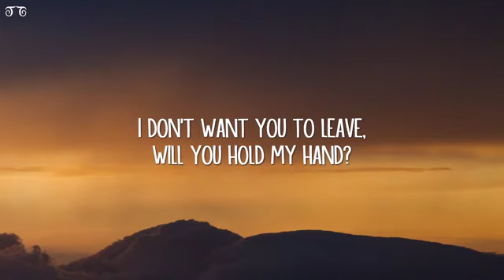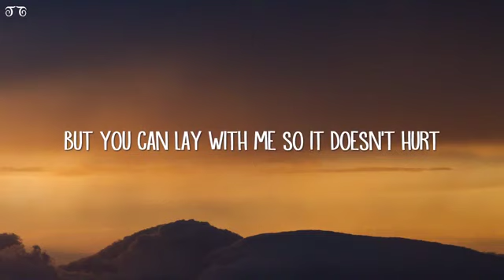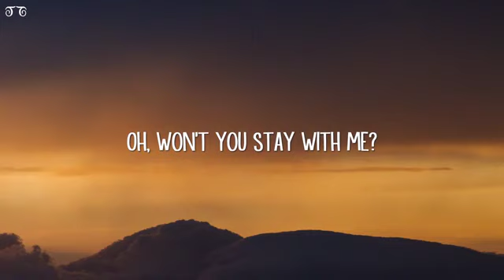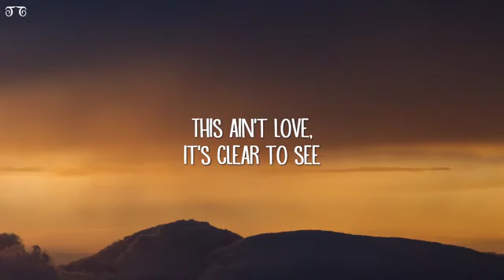Sam Smith - Stay With Me (lyrics)